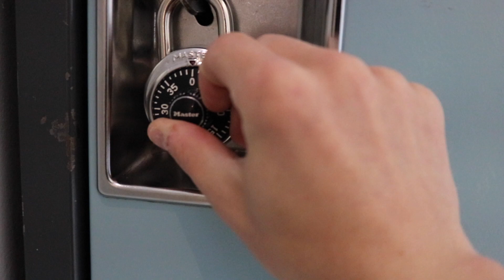Orange Juice and Sunshine! Vlog #27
This video is about my awesome Friday!